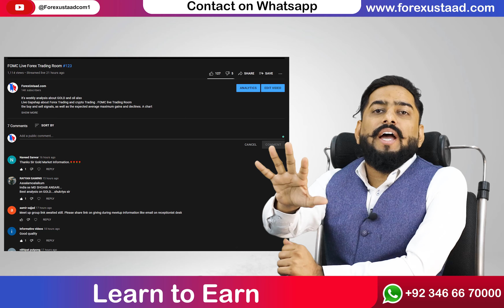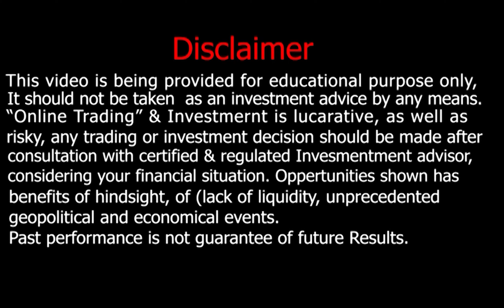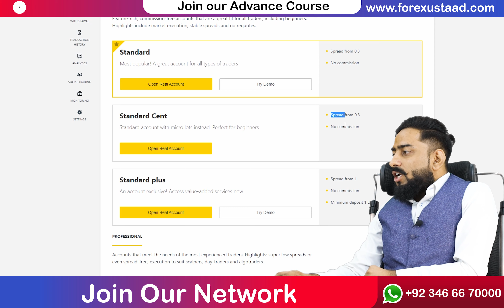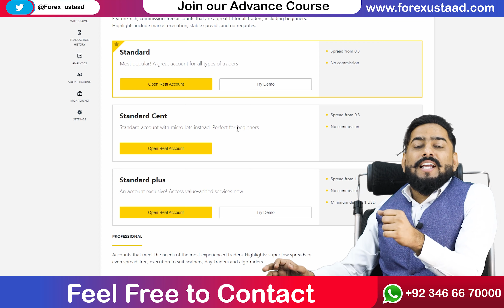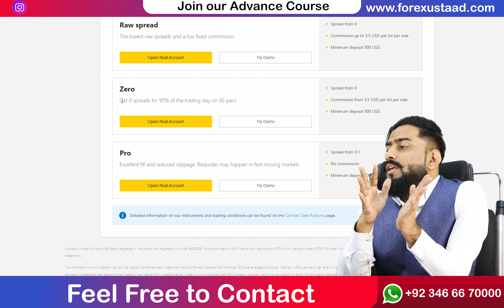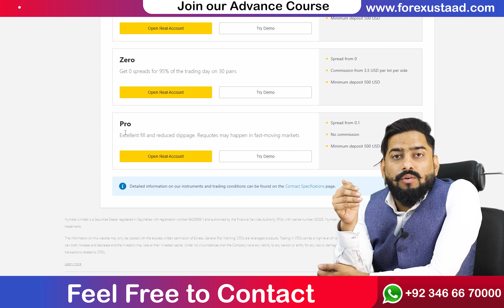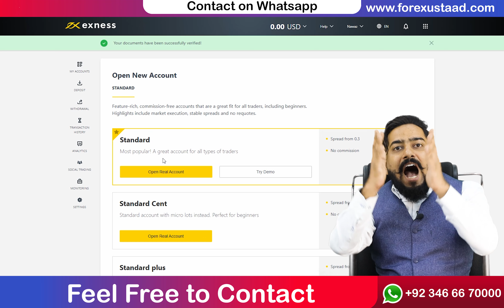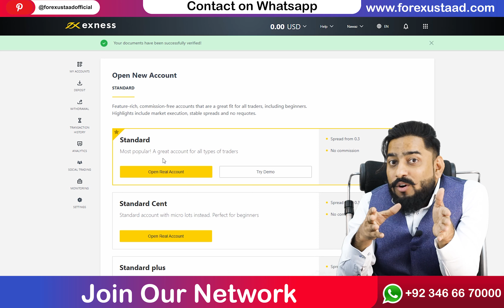Forex Trading Account Types and benefits in Urdu/Hindi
Previous video: Trade only High probability set up [Habit 24]

THANKS..